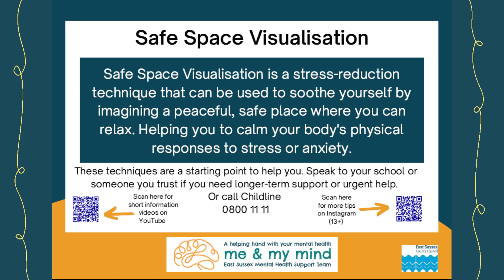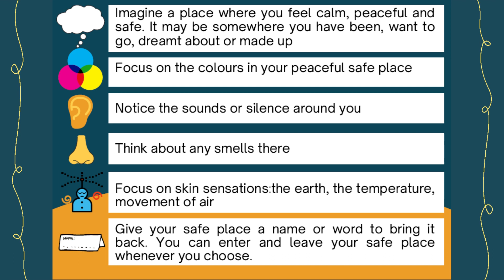Safe space visualisation for young people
Safe Space Visualisation is a stress-reduction technique that can be used to soothe yourself by imagining a peaceful, safe place where you can relax. Helping you to calm your body's physical responses to stress or anxiety.